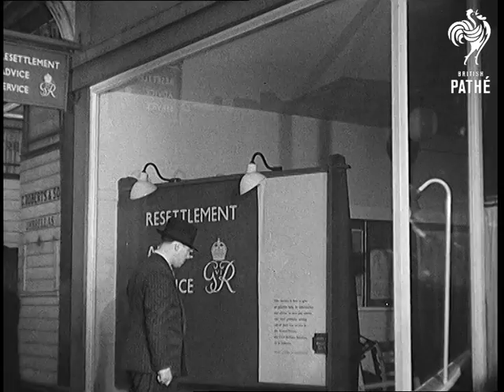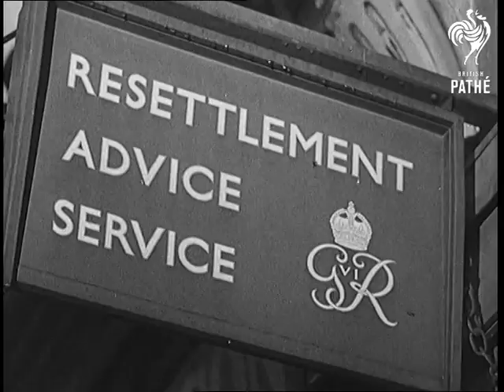Trailer - Resettlement Advice Centre (1946)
A short trailer film telling people what opportunities are available to demobbed servicemen.

Title reads: "MofI - Government Official"

A soldier walks to a RAOC Civilian Clothing Depot. He turns round and talks to the camera. He explains the many problems that he will face after being demobbed. The voiceover starts to explain what he will get in the way of help. First, his uniform changes into a smart 'demob' suit. VS of Resettlement Advice Service office. VS of ex-servicemen discussing their problems with staff. CU sign for 'Resettlement Advice Service'.
 FILM ID:1487.12